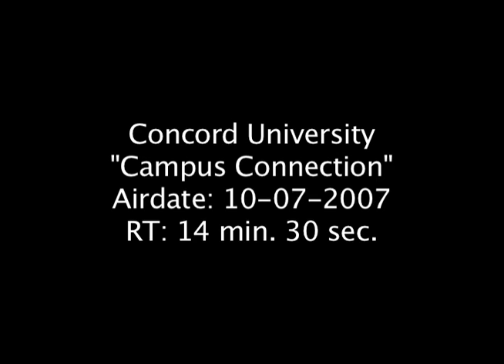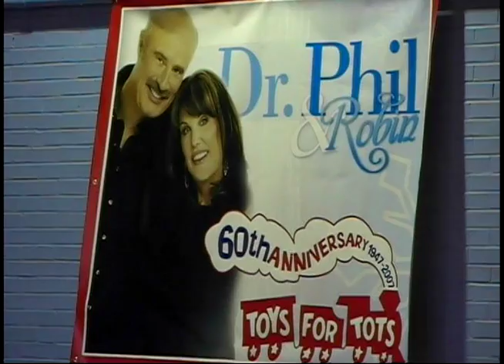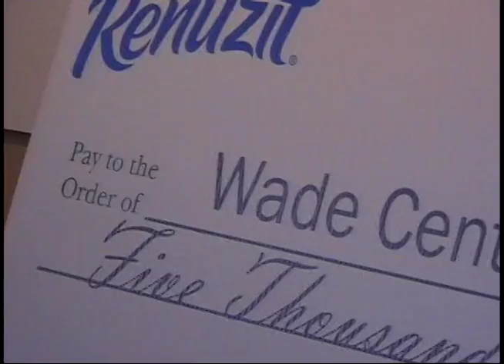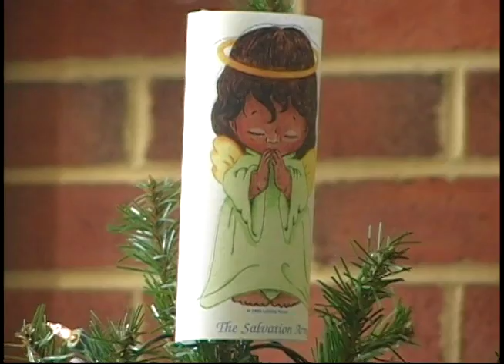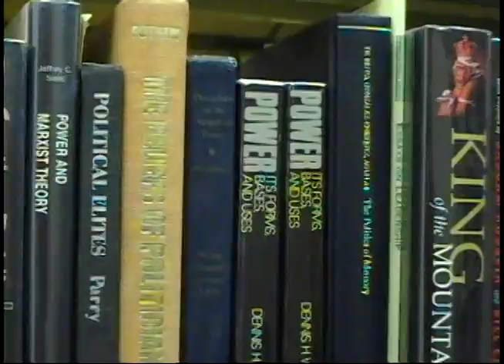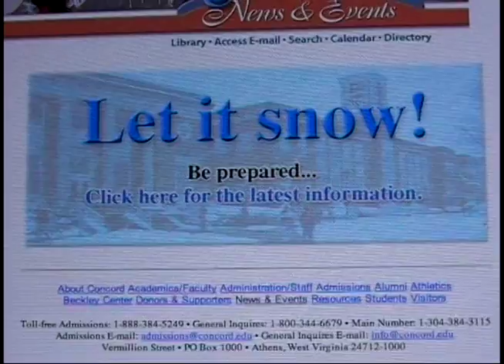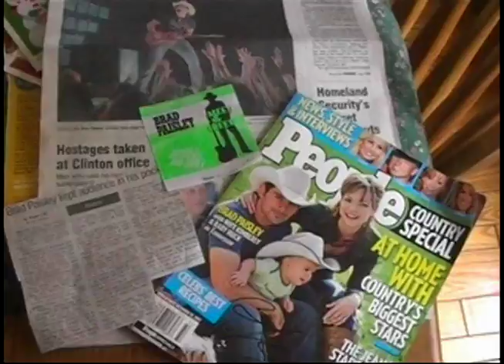WMLT Newscast 120907